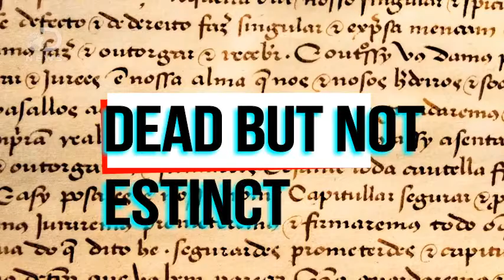The advantage of "living with a dead language"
Latin language is the common ground of international scientific language.